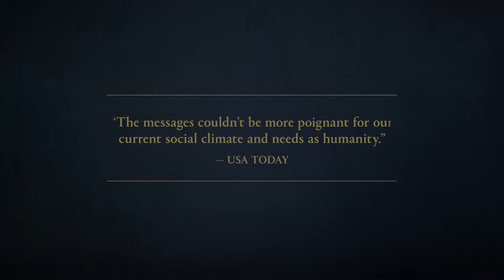Dalai Lama - Inner World (Vinyl Trailer)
The first-ever vinyl release of "Inner World" by the Dalai Lama is coming to independent record stores globally on April 20th for Record Store Day 2024. This very special, limited edition Gold pressing features spoken word and mantras by the Dalai Lama, with music from Abraham Kunin. Grammy® nominated Tibetan artist Tenzin Choegyal graces the album with the previously unreleased track "Freedom," co-produced by Junelle and Abraham Kunin.

Locate your nearest participating independent store or stream the album